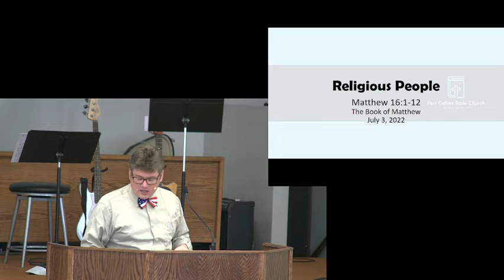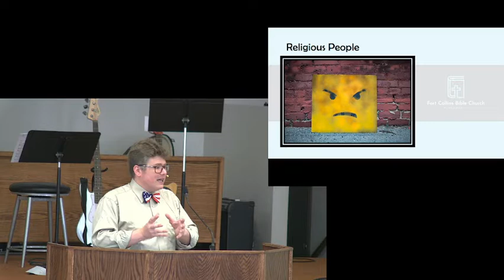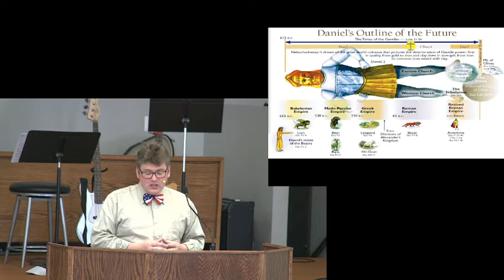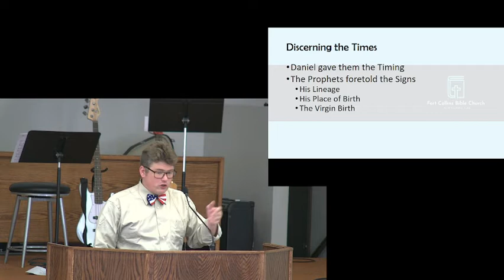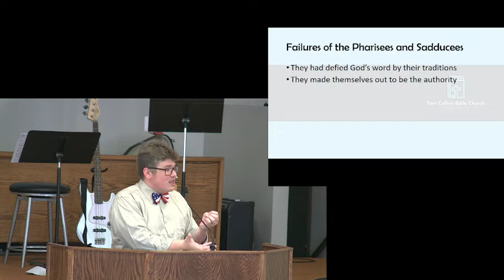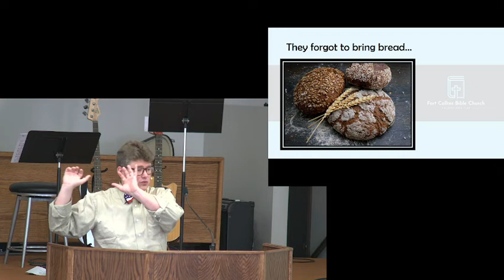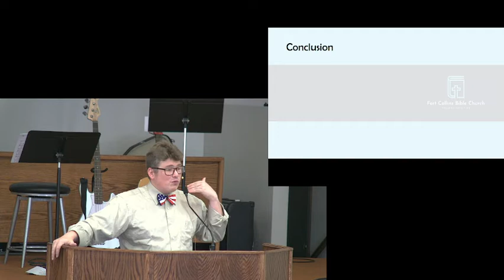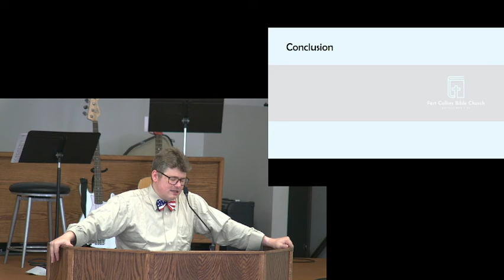Matthew 16:1-12 - Religious People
The Lord has strong words for "Religious People."